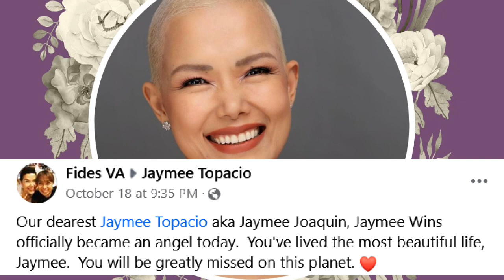DATING ARTISTA NG ABS-CBN PUMANAW NA JAYMEE JOAQUIN CAUSE OF DEATH | RIP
Jaymee Joaquin dies
Jaymee Joaquin Pumanaw na